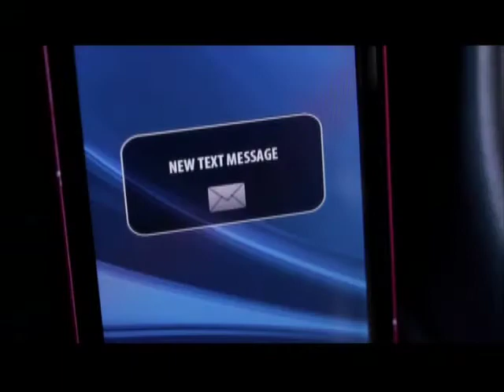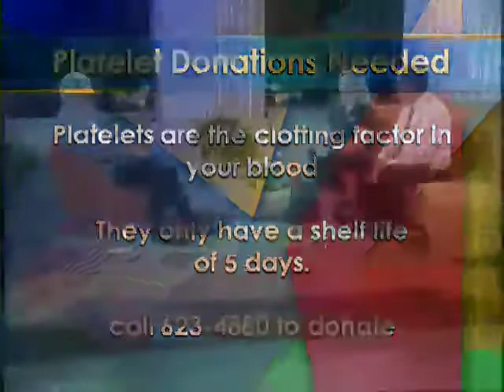Tidewater Opera Initiative, Historical Society, Blood and Platelets Needed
00:42 Tidewater Opera Initiative
09:30 Norfolk Historical Society
17:40 Blood and Platelets needed in Norfolk
Norfolk Perspectives with Bob Batcher